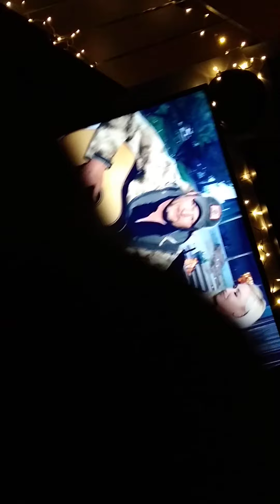Blake concert from his home to mine. Sorry it's a little wobbly. 4-5-20